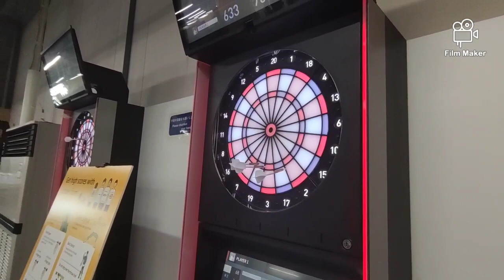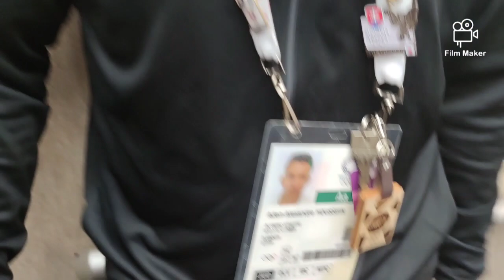9ème jour à Tokyo RTT